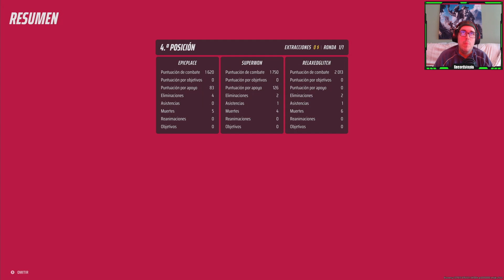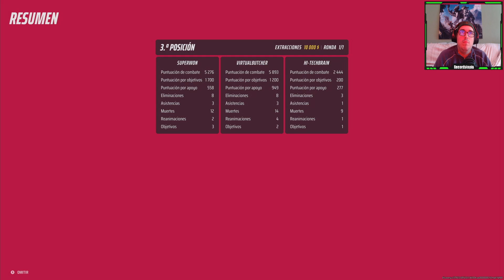Un F2P con una destrucción impresionante - Probando The Finals en Xbox Series X